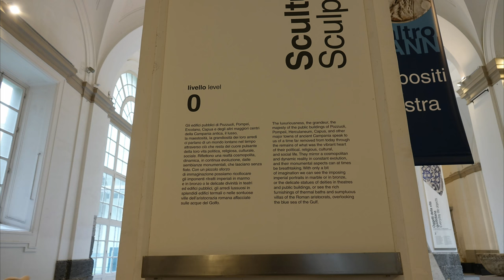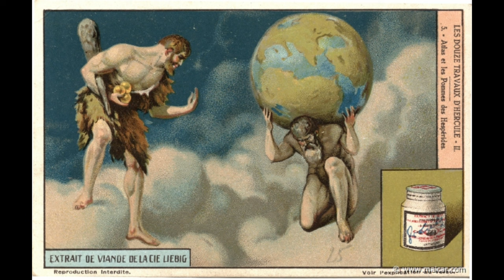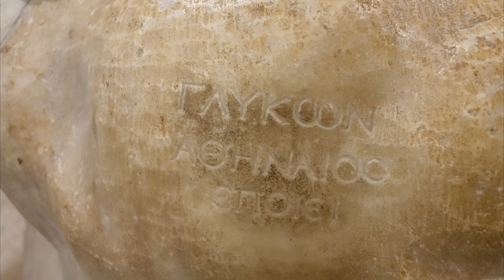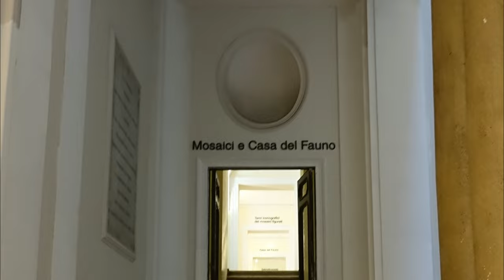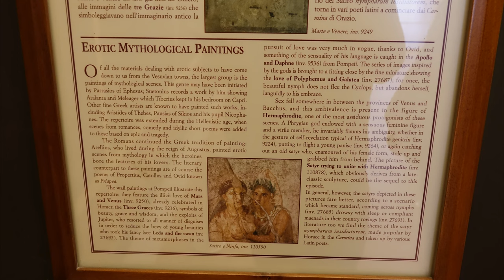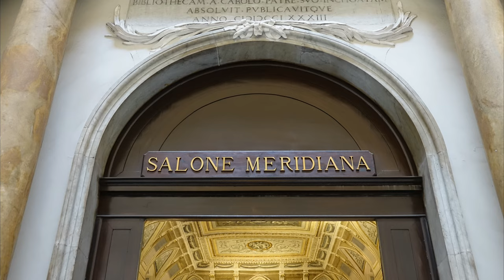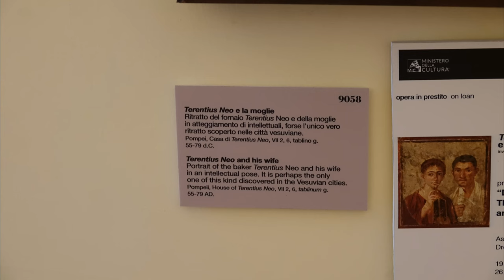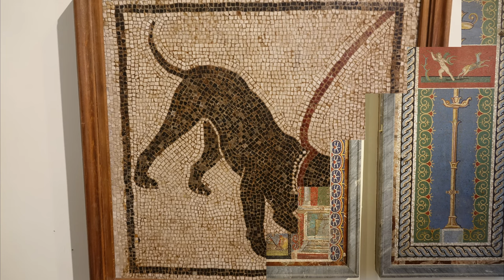Naples Archeological Museum final